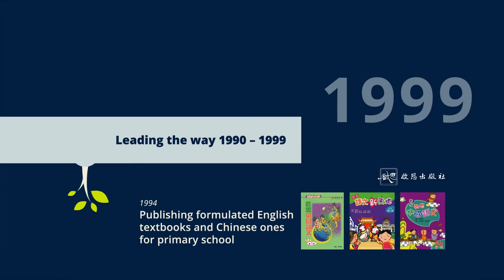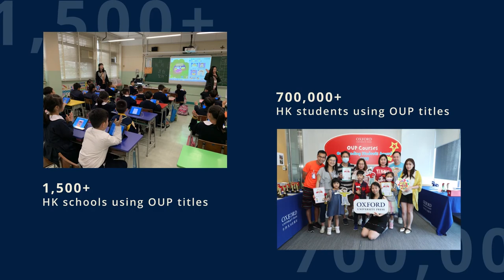Advancing Knowledge and Learning for 60 Years in Hong Kong l Oxford University Press China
Knowledge and learning underpin the progress we make, as individuals and as a society. When we know more, we can solve new problems and explore fresh opportunities.

Oxford University Press advances knowledge and learning of all kinds, from a child reading their first words to a researcher expanding the frontiers of their field.

Our work is constantly evolving, and the possibilities are endless. We strive to help more and more people around the world achieve their potential.